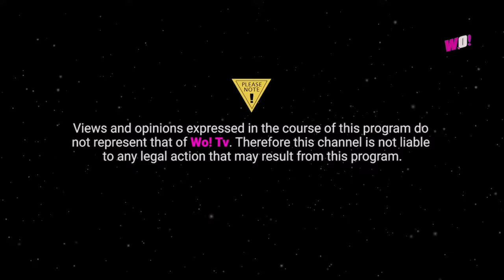"E je ki awon omo Naijiria Simi"-Adetoun ajafitafita kigbe soke